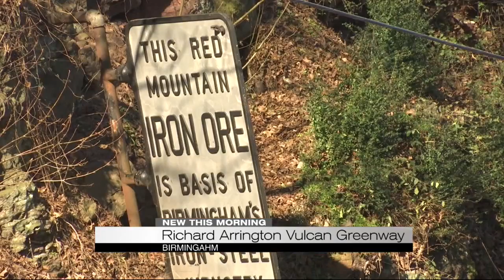Birmingham considers Richard Arrington Vulcan Greenway